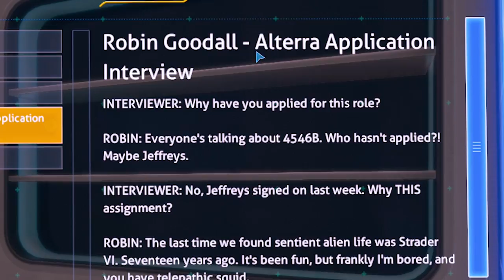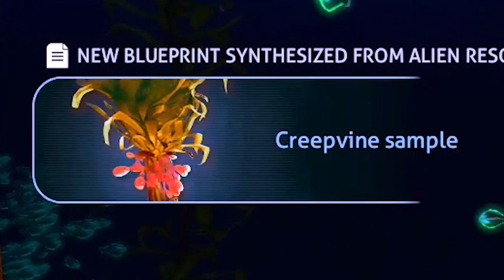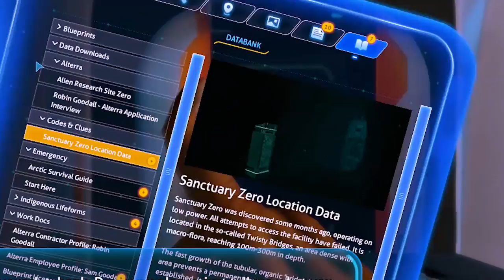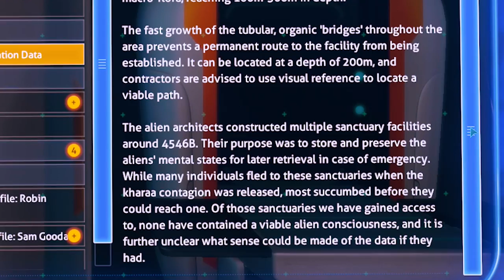*NEW* PRECURSOR SECRETS INSIDE || Subnautica Bellow Zero Episode 01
Uncovering Precursor Secrets Subnautica Below Zero

Dive into a freezing underwater adventure on an alien planet. Set one year after the original Subnautica, Below Zero challenges you to survive a disaster at an alien research station on Planet 4546B. Craft tools, scavenge for supplies, and unravel the next chapter in the Subnautica story.